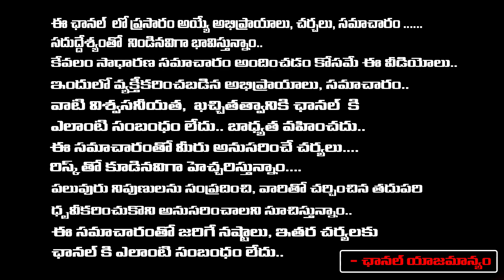Chandrababu In Rs.4400 crores Scam | CID Serious actio on Chandrababu | First Telugu